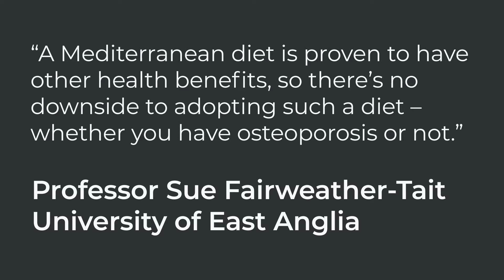University of East Anglia Mediterranean diet research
Eating a Mediterranean-type diet could reduce bone loss in people with osteoporosis – according to new research from the University of East Anglia.